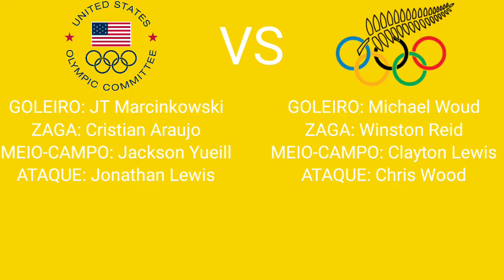EUA v Nova Zelândia - Futebol Masculino Gacha Life Los Angeles 2021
O Futebol Masculino Gacha Life Los Angeles 2021 começou, melhorado!